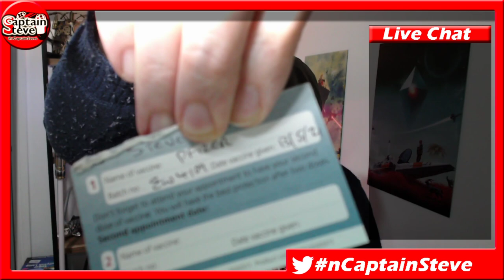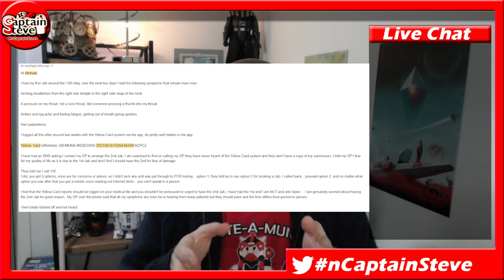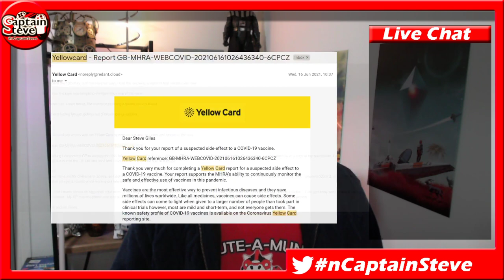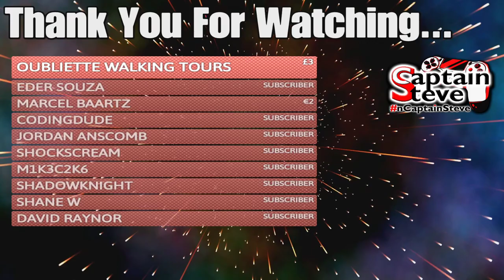COVID Vaccine - My Side Effects - My Journey Captain Steve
Captain Steve VLOG Adverse Effects Or Long COVID Side Affects Pfizer Jab And My Story Experience - In May 2021 I had a Pfizer Jab, and I feel I am either experiencing side effects or caught COVID around the same time and now have Long-COVID.  Very much not anti vax, I feel the efforts done now could path the way to curing cancer and others in my life time.

My Symptoms:
Day of the Vaccine:
1. Body Chill, like water down the back when I had the Jab (lasted a few seconds)
2. Downward pressure at the base of my throat
3. Odd taste when swallowing
4. Felt Dehydrated
5. Heart Palpitations
6. Light headedness

Day After the Vaccine:
1. Bad taste gone/Not so dehydrated
2. Light headedness
3. Heart Palpitations
4. Downward pressure at the base of my throat
5. Arm arch and unable to lift right up
6. Body aches and feeling hot and cold
7. Slight head ache
8. Feeling sleepy

Two/Three Days after the Vaccine:
1. Arm felt fairly normal again
2. Same as above for the rest

Three Days after until now:
1. Heart palpitations at random times (normally after heighten activity, climbing stairs etc)
2. Able to hear and feel my heart beat when laying on my left side
3. Cramp in toes and calves, mainly at night
4. Strange cough in mornings that lasts around two hours
5. Same strange cough after eating
6. General Fatigue and lack of drive to do anything physically demanding
7.  Neck ache, dull to sharp pain, mainly to the right neap of the neck
8. Arching head aches that go from the neck pain across the right side of my head to right eye
9. Some chest discomfort, wouldn't go as far as pain, more a twinge every now and then
10. Irregular sleep patterns, often feel like I need naps
11. Heart burn at night
12. Brain Fog and Brain Farts, lapse in concentration and forming words

I have had the above for a LONG time... My doctor hasn't booked me for an anti-body test, I did ask it was tested at the same time as the D-Dimmer, but it wasn't done, I have applied for a kit from the Gov to do a test, no reply.  This video is pretty good

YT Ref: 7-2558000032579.